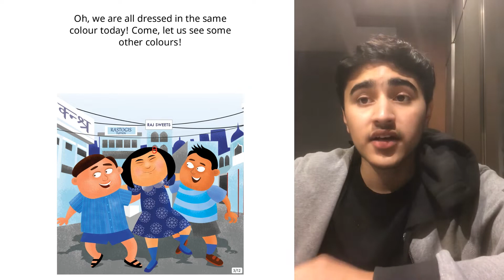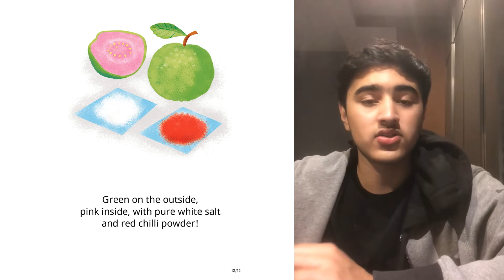A Story A Day | Colours on the Street | Veer Krishan Choudhari